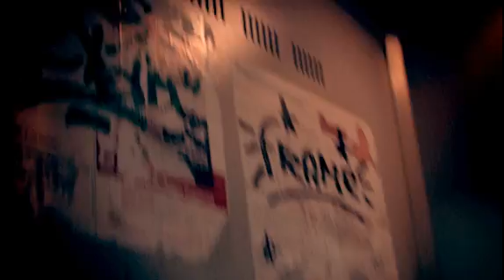Alex Bego Photoshoot. Model Ilya for LaSky